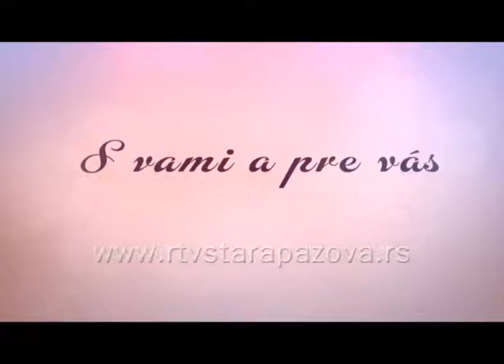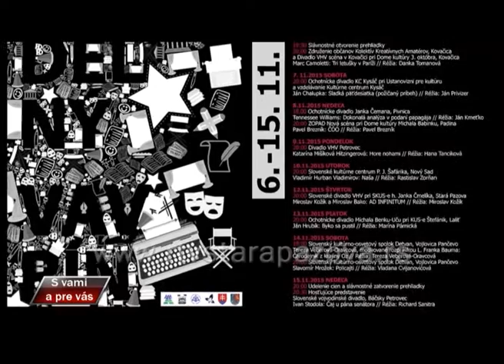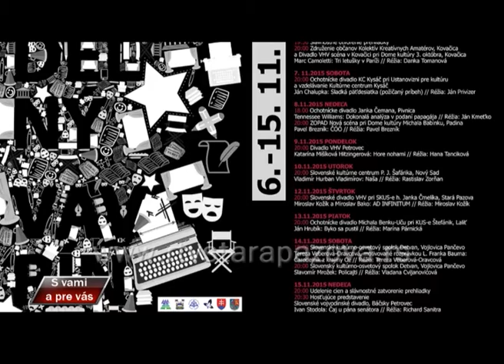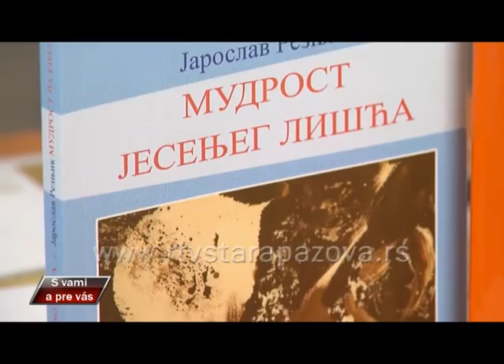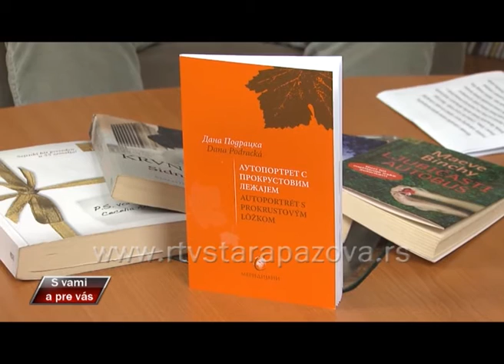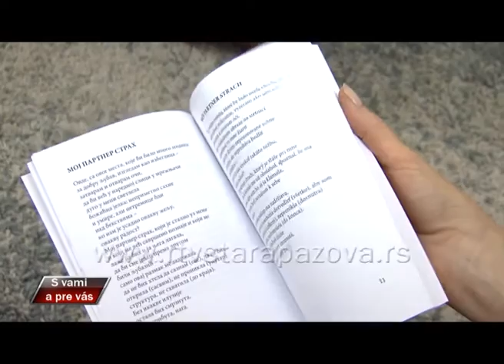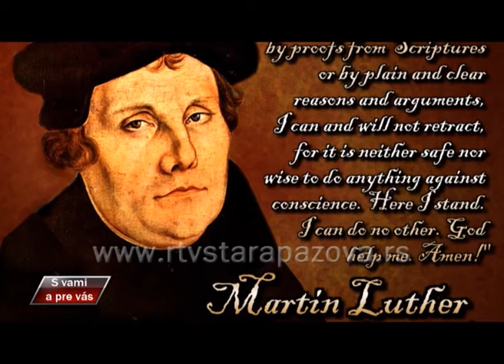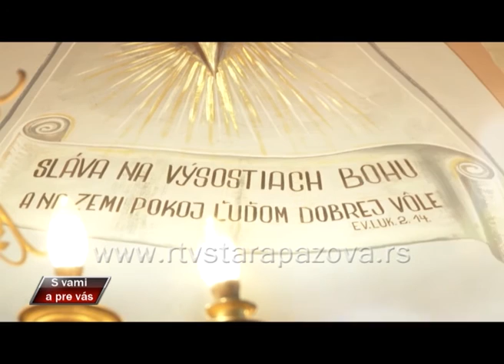S vami a pre vas, 218 emis